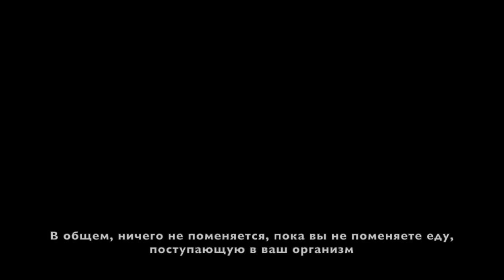скажидамиру #5.1| Robert Sherman| Life in USA, Hawaii, Kazakhstan, Tibet, China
EN. Rob Sherman is a brave adventurer first of all. He is from Boston (US), but lived in Hawaii, Kazakhstan and Tibet for several years and totally has been living in China for 16 years. Previously Rob was a volunteer in Peace Corps, IT-consultant in international company, but now he is a legal business consultant, law teacher, and foodtech startup founder. In his colorful life he managed to travel to more than 50 countries, and visited almost all the provinces of China. Rob fluently speaks English, Russian, Chinese, and also some Spanish and Tibetan languages.

Rob's interests include scuba diving, rock climbing, and photography. He is always trying to make every day a new adventure and better than the one before.

Apart of that he is is an Area Director and Immediate Past President of Shanghai Leadership Toastmasters Club.

In this interview we talked about his adventurous and fascinating life. And he shared some ideas how people should think and act to live their own quality life wherever they are.

RU. Роб Шерман - прежде всего отважный искатель приключений.  Он из Бостона (США), но несколько лет жил на Гавайях, в Казахстане, Тибете, и уже как 16 лет - в целом в Китае.  Роб был волонтером в Корпусе мира, IT-консультантом в международной компании, а сейчас он юридический бизнес-консультант, преподаватель права и основатель стартапа в сфере foodtech.  За свою яркую жизнь ему удалось побывать более чем в 50 странах, попутешествовать почти во всех провинциях Китая.  Роб свободно говорит на английском, русском, китайском, а также на немного на испанском и тибетском языках.

Интересы Роба включают дайвинг, скалолазание и фотосъёмки.  Он всегда старается сделать каждый новый день лучше, чем предыдущий.

Кроме того, он является региональным директором и бывшим бывшим президентом Shanghai Leadership Toastmasters Club.

В этом интервью мы поговорили о его приключенческой и увлекательной жизни.  И он поделился некоторыми идеями о том, как мы должны думать и действовать, чтобы жить своей собственной качественной жизнью, где бы мы не находилась.